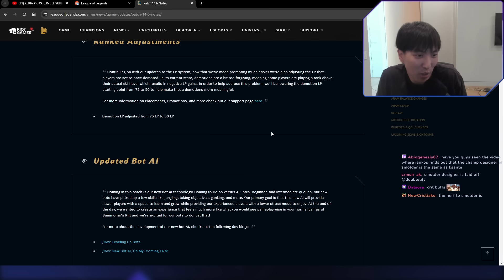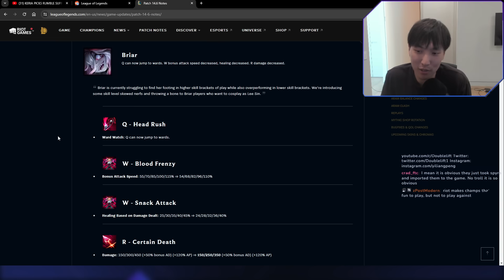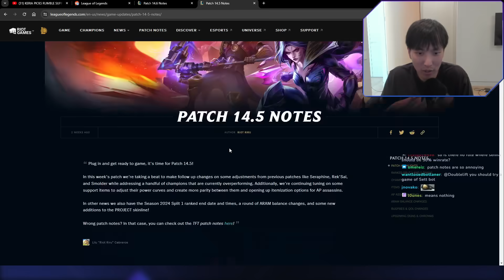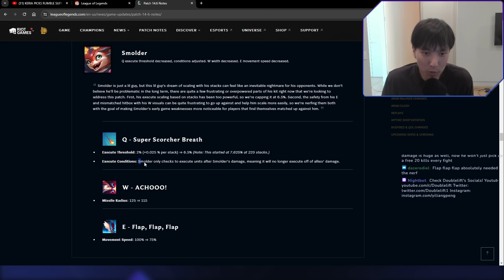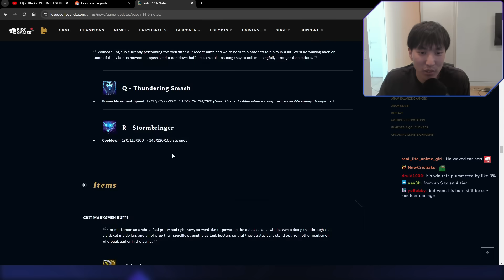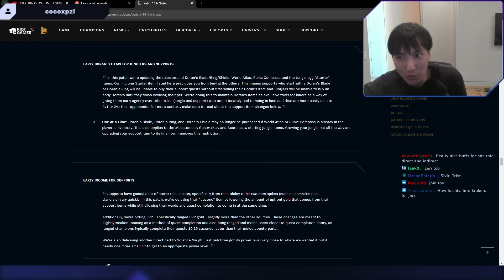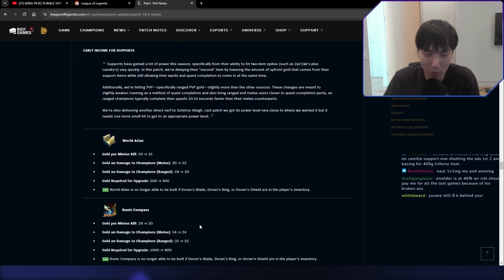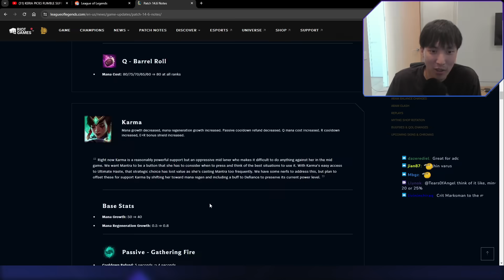Smolder is Finally NERFED? Patch 14.6 Rundown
Doublelift gives his quick little 14.6 patch rundown.